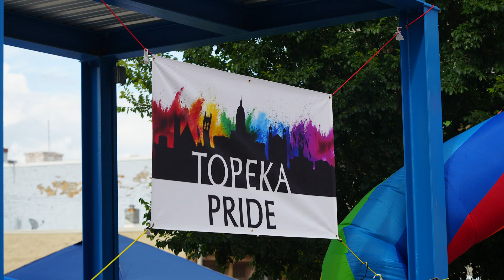Matt Kleinmann Video #2 2024 KS 2nd District Congress Democratic Primary June 29 - Transgender issue